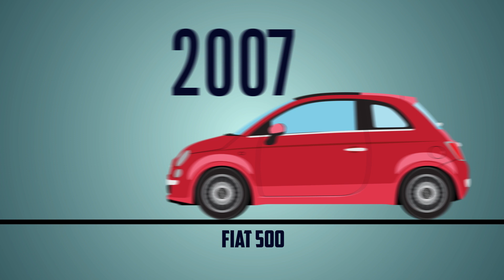120 años de Fiat / Fiatisti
Hoy hace 120 años nació la Fabrica Italian de Automóviles de Turin FIAT y con mi "fan page" en Instagram FIATISTI celebro este gran cumpleaños del legendario gigante industrial italiano.